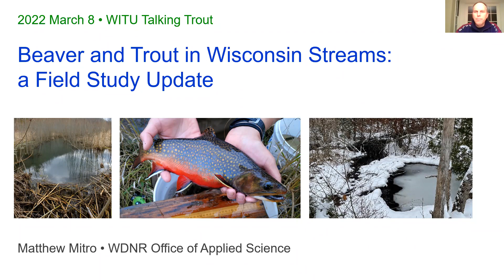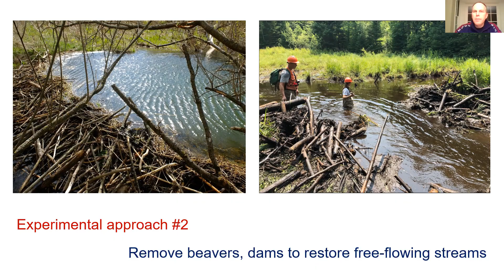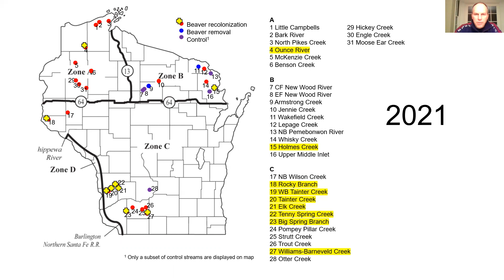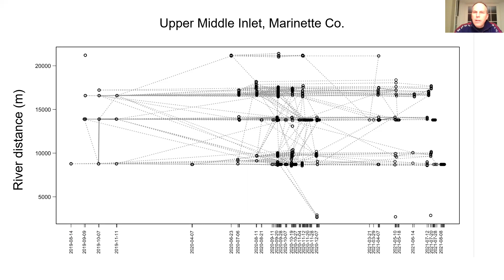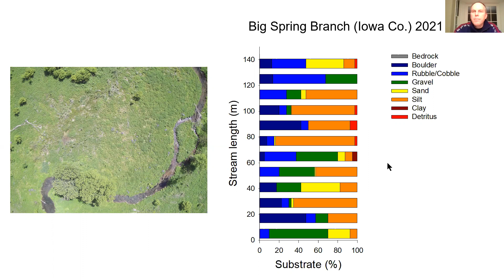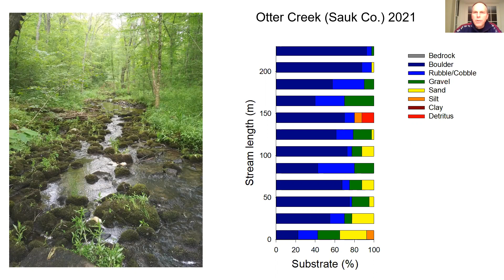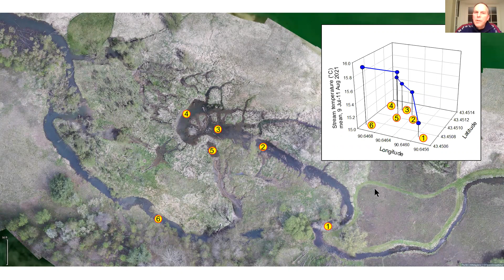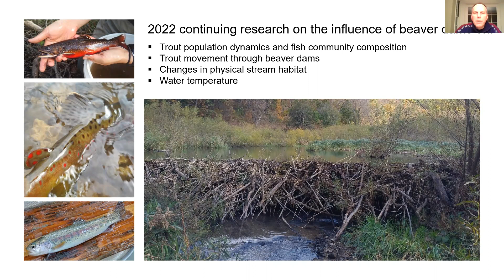WITU Talking Trout (ep. 16) - Beaver and Trout Studies underway with Matt Mitro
We're joined by WDNR Fisheries Research Scientist Matthew Mitro to discuss the ongoing studies of the effects of beavers and beaver dams on our coldwater resources.